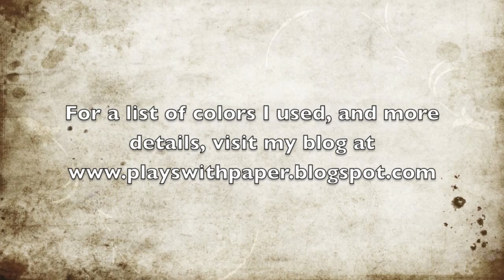Wax on Wednesday #2 part one